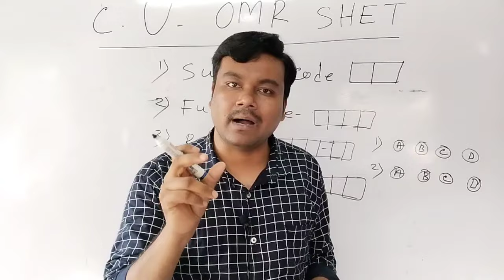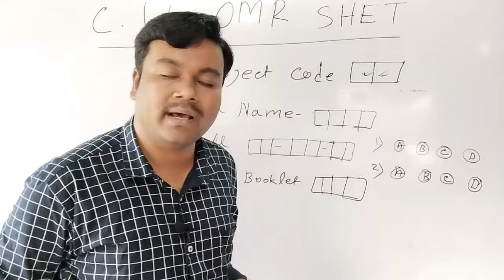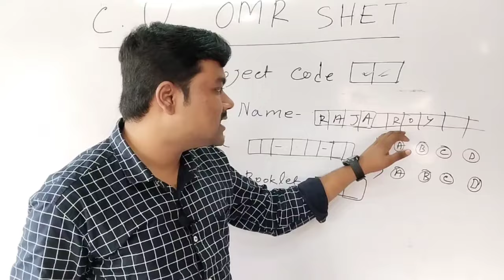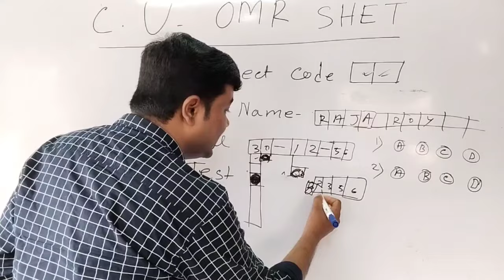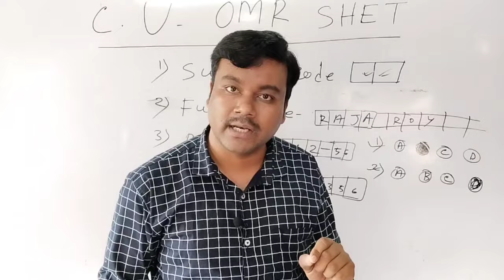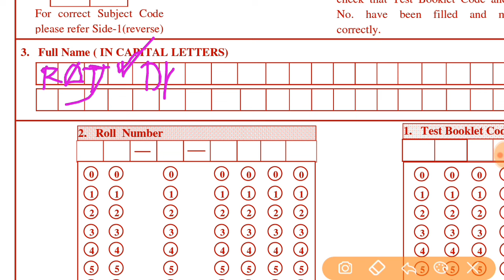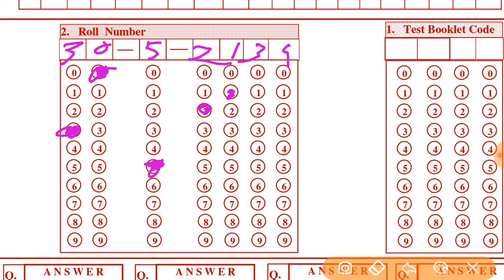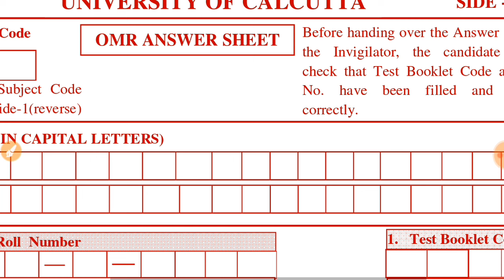কলেজে OMR সিট কিভাবে সঠিক ভাবে ফিলাপ করবে দেখো||College OMR sheet fill up process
কলেজে OMR সিট কিভাবে সঠিক ভাবে ফিলাপ করবে দেখো||College OMR sheet fill up process,cu omr sheet fill up,